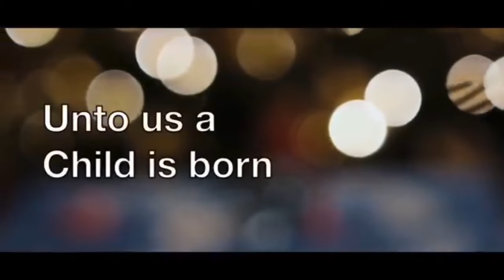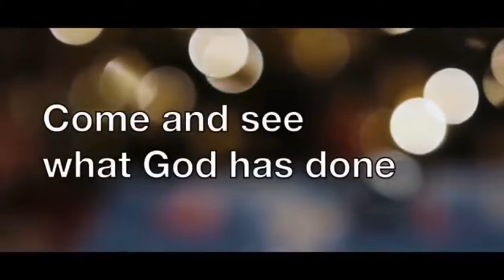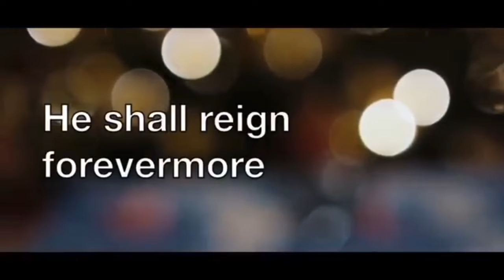December 1, 2022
Olivia Wachnicki “Noel” Cover